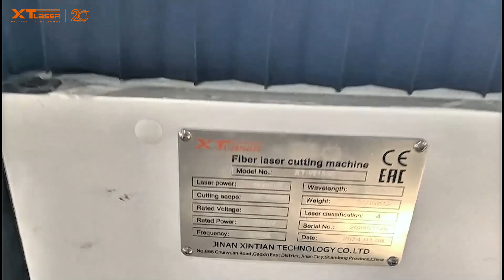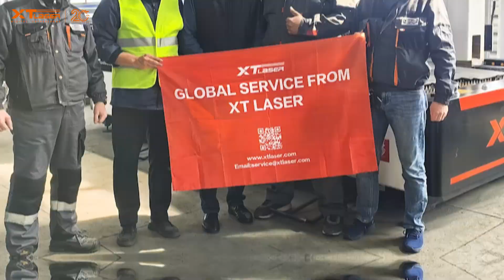Global Service in Kazakhstan - XT Laser